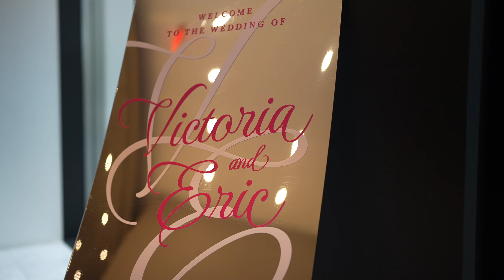Victoria & Eric Wedding Flashback filmed by MaxMedia : Videomax Photo & Video Studios New York